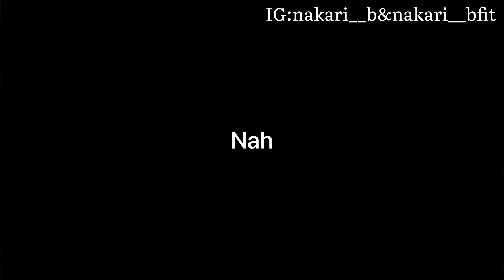Star Wars visions was heat?!